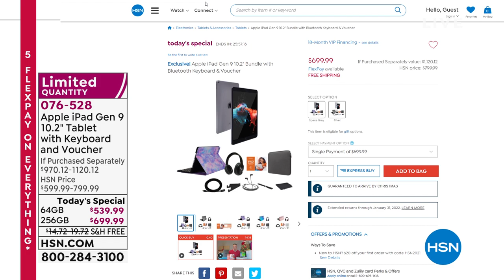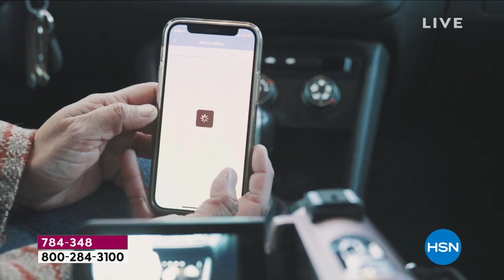HSN | Adam's Open House - Last Minute Gifts 12.13.2021 - 09 PM